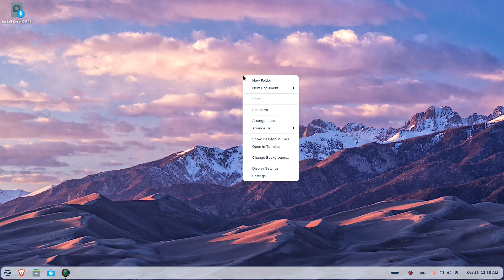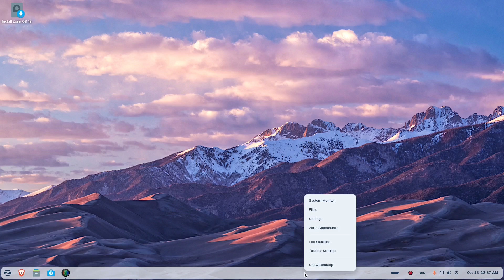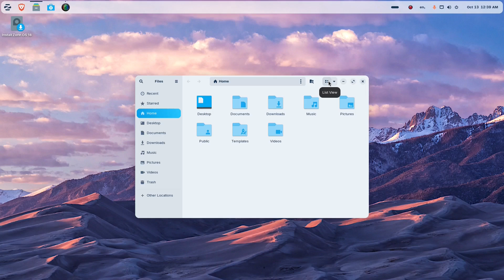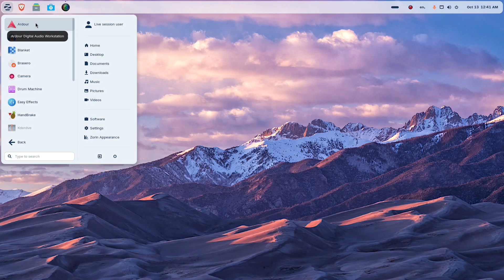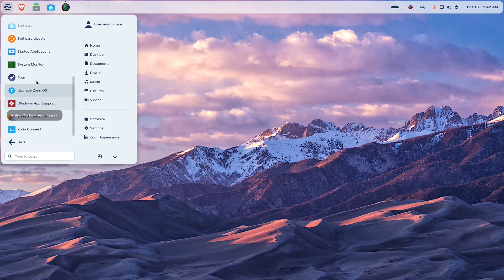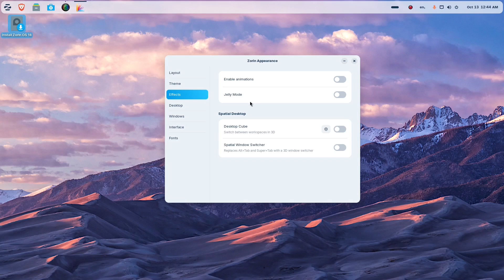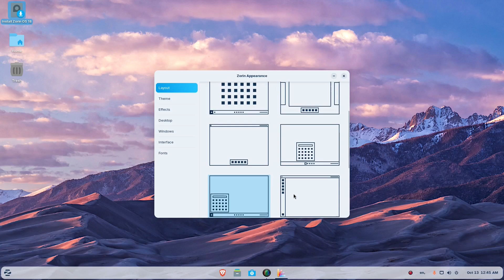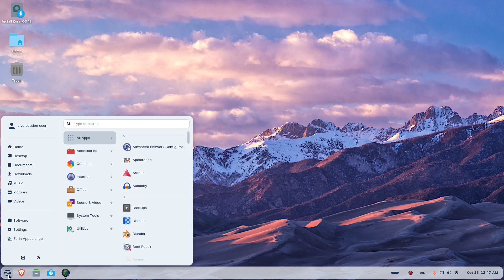Zorin OS 18 Pro A Linux masterpiece.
Windows 10 expires today. This one can replace Windows. Easy to use like Linux Mint and a Chromebook. If you install make sure NOT to use Wayland at login screen. What I use -
Linux Mint, Ubuntu, Chromebooks, Windows 11
🪑 Gaming chair
🖥️ Dell Computer
💽 External drives (backup and backup again)
🎤 BOYA Lav Mic
🎤 FIFINE Mic

Like Italian Music? Sample dad's Italian tunes -